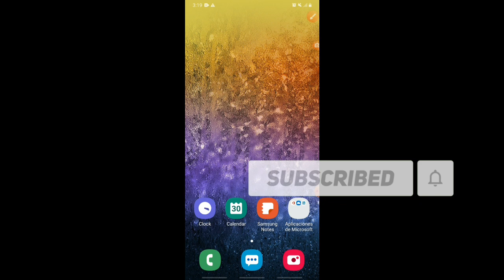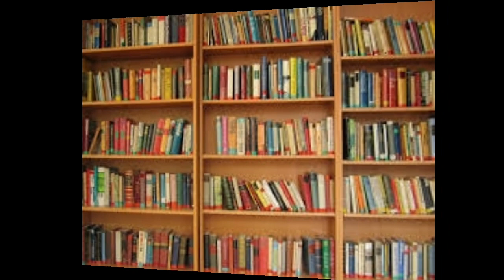Furniture vocabulary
Furniture vocabulary part 3
all  types  of vocabulary